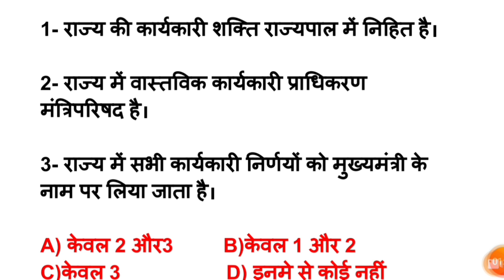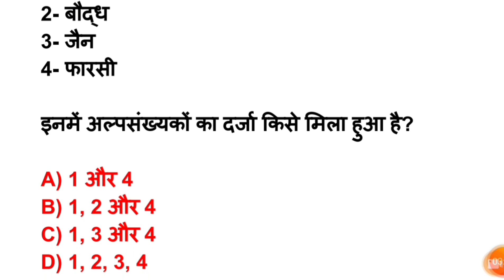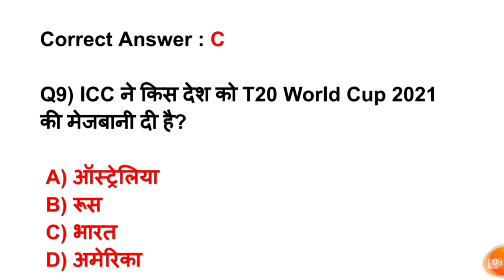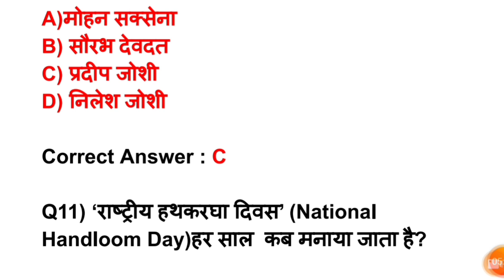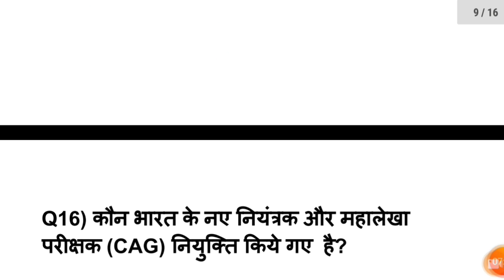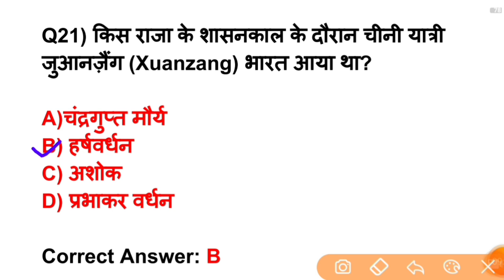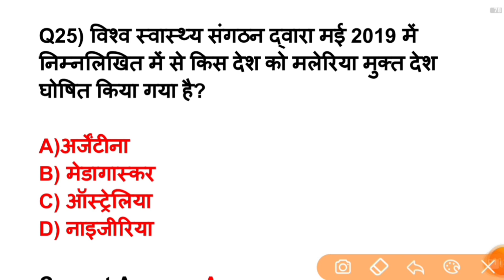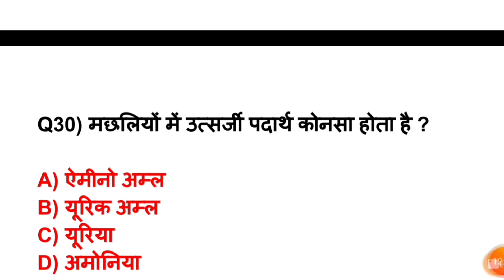Delhi police constable practice set 2020/delhi police constable gk test 10/delhi police gk mock test